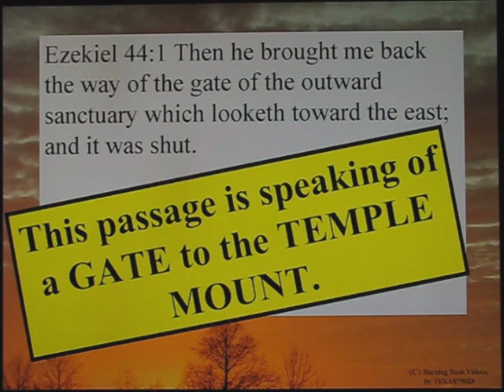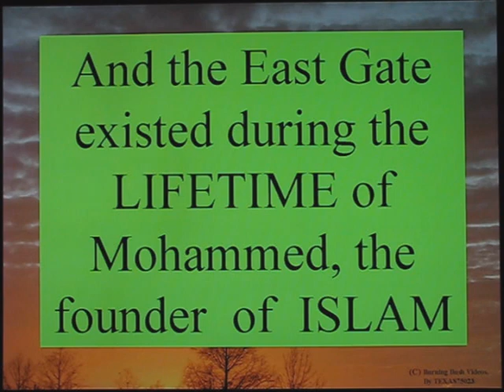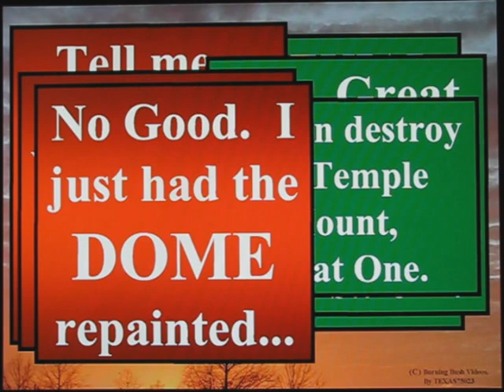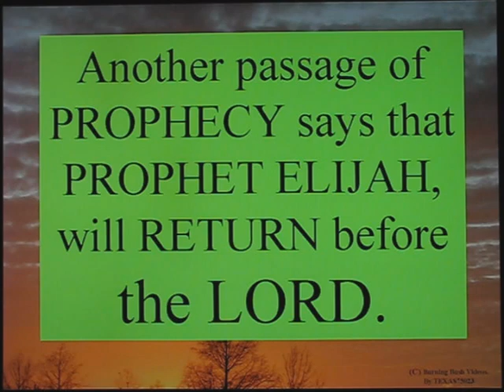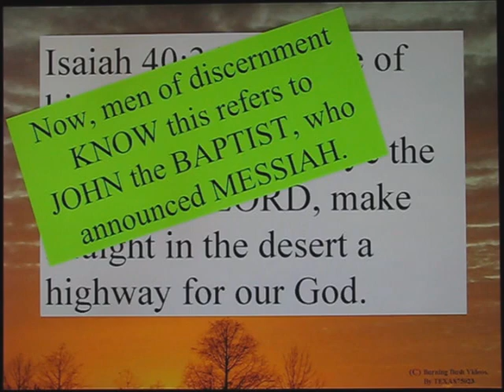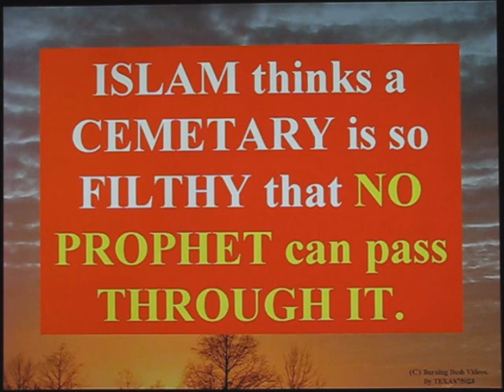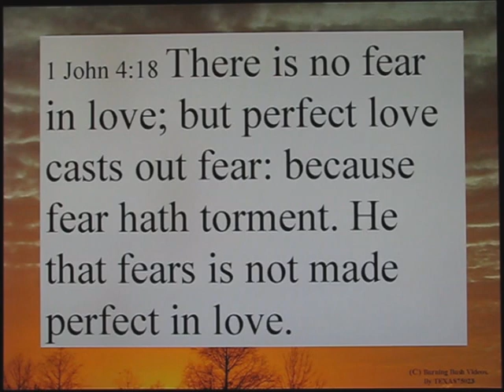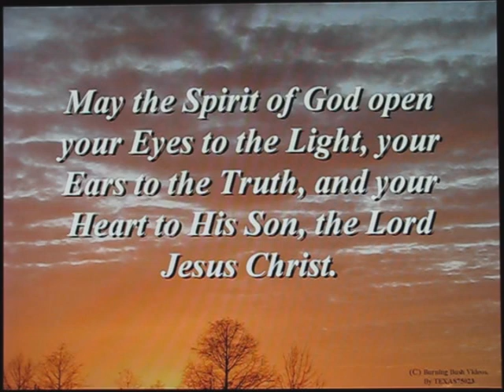Reasons to Reject Islam - 2 - Islam Fears Bible Prophecy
Rather than HONOR the message of the Prophets, Islam FEARS the Message of the Prophets.
Specifically, this can be proven with a certain prophecy by Ezekial, that the LORD GOD will enter JERUSALEM through the EAST GATE of the Temple Mount.

The ISLAMIC response to this knowledge, by the 'no quite so great' Sultan Suleiman I was the immensely funny act of BRICKING UP the gate, AS IF the God of Abraham will be stopped by BRICKS!

Can you FATHOM the 'LORD OF THE WORLDS' being impotent and unable to figure out WHAT to do with a GATE that is filled with BRICKS!  Oh MY!  The OPINION of ALLAH in ISLAM must be so CONFUSED that they cannot grasp the stupidity of this act.